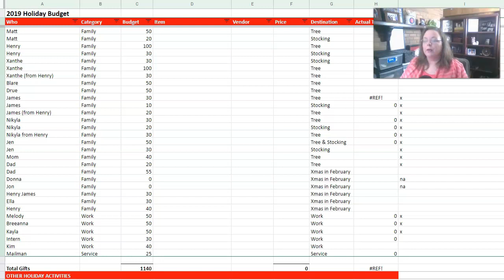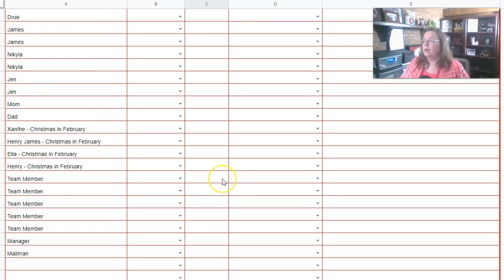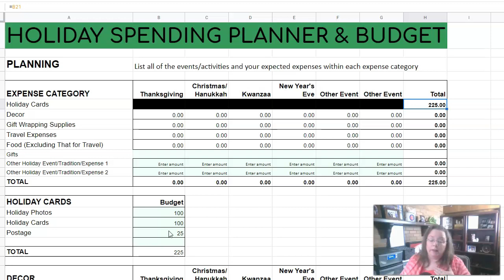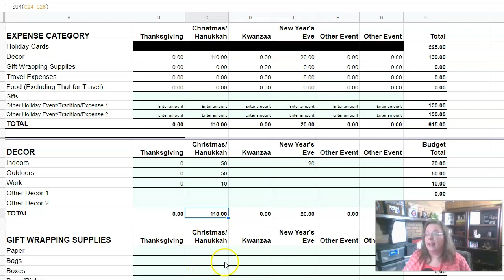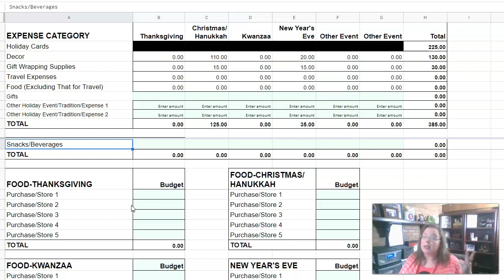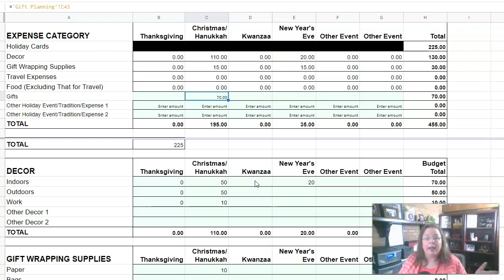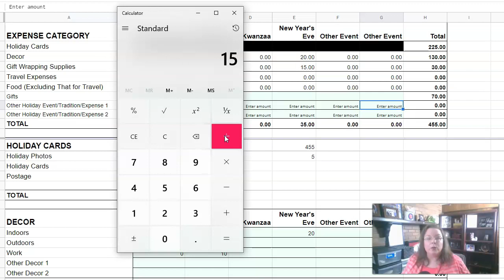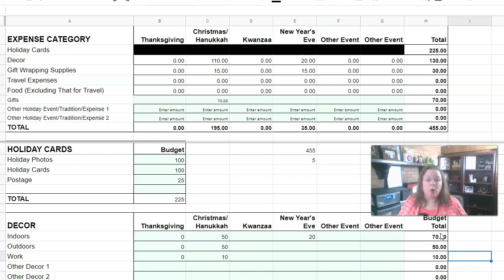BUDGETING FOR THE HOLIDAYS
No one wants to be thinking about budgeting for the holidays and the crazy busy holiday season when you can be basking in the summer sun. But now is the BEST time to be thinking about your holiday budget!

In this video, I show how we budget for the holidays. And our budget includes a lot of things that most people don't think to actually "budget" for. So you'll want to be sure to see everything that we include!

I will be selling a holiday planning/budgeting template on Etsy this year, so be sure to check out my shop and add it to your favorites so you'll be notified when I upload it!

M1 Finance
Use this link to open an account with M1 Finance and they will give you $10!

Instacart
Use this link to sign up for Instacart delivery service and they'll give you $10!
Code: TBOUNCE16E

Ebates/Rakuten
Use this link to sign up for Ebates/Rakuten and they'll give you $10

Later:
Use this link to sign up for Later.com to get 10 free posts per month!

VIDEO EDITING SOFTWARE I USE:
Filmora by Wondershare: